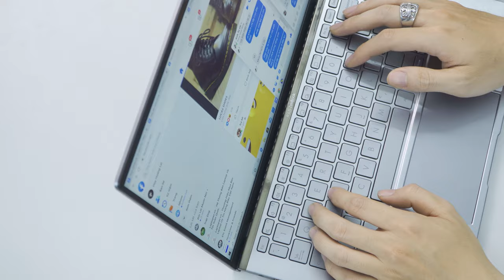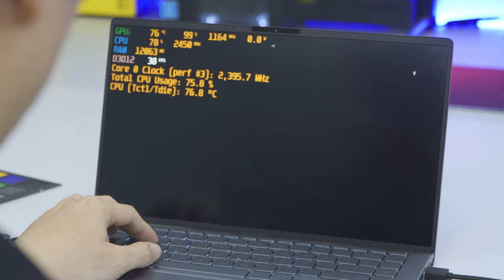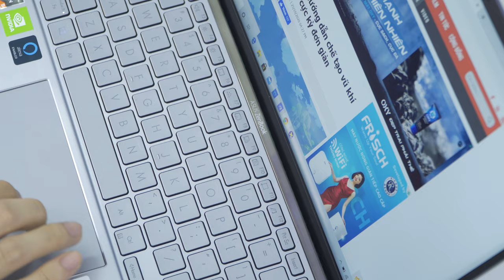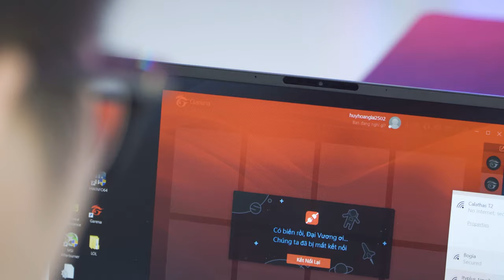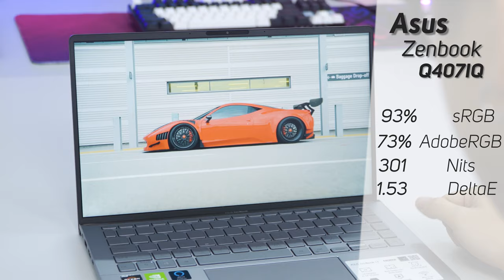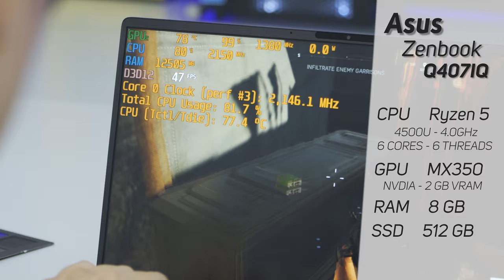Asus Zenbook 14 (Q407IQ): Ultrabook Siêu Nhỏ Gọn | Mỏng - Nhẹ & Mạnh LaptopAZ | LAPTOP AZ